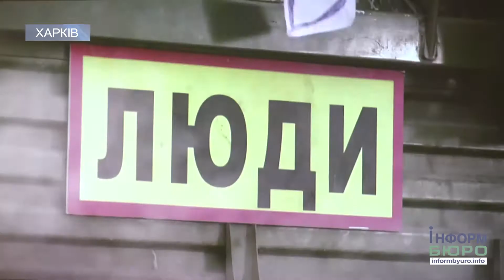Заступник Міністра інформаційної політики України зустрівся з харків'янами